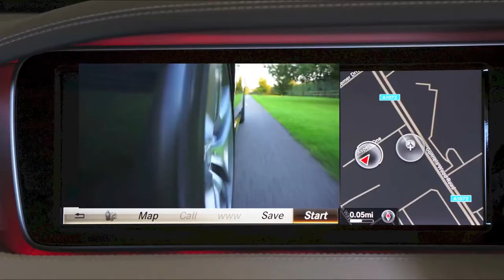Mercedes Cars Road Trip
Mercedes Benz LSIS EBC 2020 la voiture la plus cool